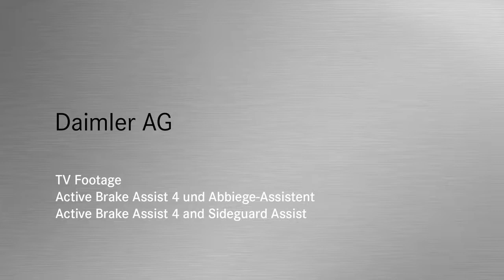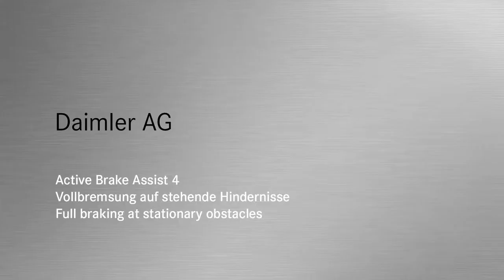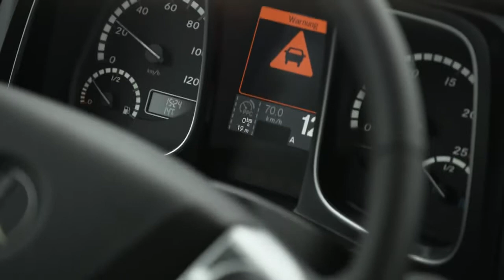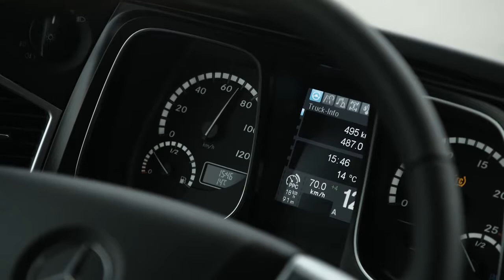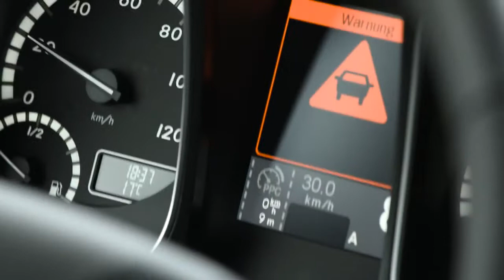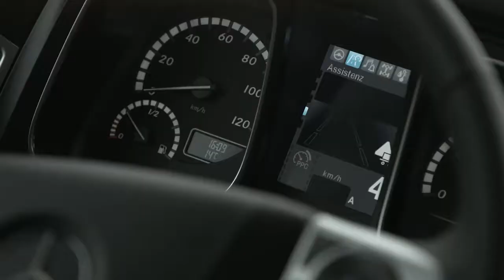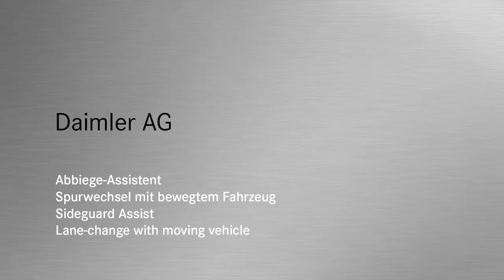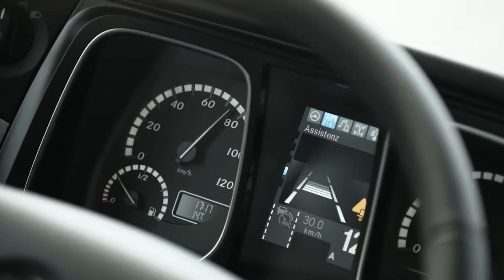New Mercedes Actros 2016 Active Brake Assist 4 & Sideguard Assist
New Mercedes Actros 2016 Active Brake Assist 4 & Sideguard Assist video

New Mercedes Actros 2016 Truck test drive and interior

мерседес актрос 2015 / 2016
أكتروس
メルセデス・ベンツ・アクトロス
메르세데스-벤츠 악트로스
梅赛德斯-奔驰Actros

New Mercedes-Benz Truck models 2016 / 2017